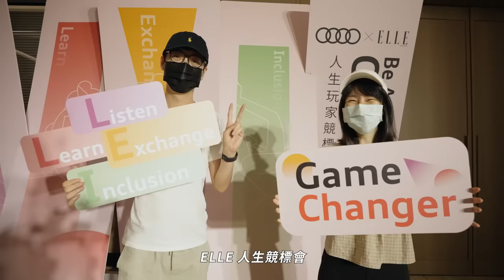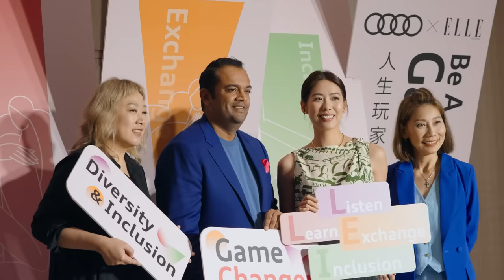ELLE「人生玩家競標會」一場與自己的競標！攜手Audi Taiwan打開你的多元視野，Be a Game Changer活出多元共融、找到專屬自己的獨特人生！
你的人生想活成什麼樣子？活出想要的人生你需要什麼特質？這些答案或許就在ELLE與Audi Taiwan攜手舉辦的「人生玩家競標會」裡。